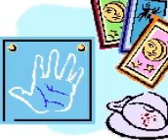Scorpio Best Matches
Scorpio best matches  -   a tremendously popular site for everyone who is into new age stuff, astrology, especially the birds and the bees, also  finding out more about themselves or others, wanting to learn their right path,  be entertained for a while or learn a great deal. You can use this site for free.
We set it up a few years back following the big success of our original psychic reading business which was set up almost forty years ago. Rosemary is here to help you.
You can have support, learn or have her do it all for you. Your choice. She works with her experts to help thousands of people and is ready to help you too through emails, phone calls and also private consultations. We are based in the UK but we help people all over the globe everywhere because our emails and phone calls and skype can reach you all. At a crossroads?  In distress?  Needing to make a decision?  Worried?  Hurting?  Lonely?   Breaking up?  Undecided about someone?  Come to us.